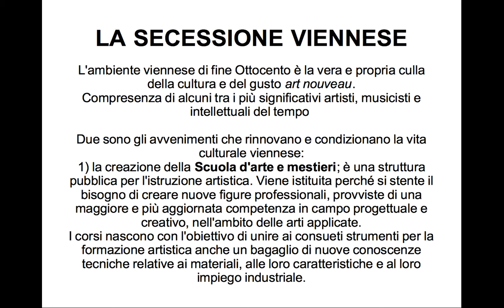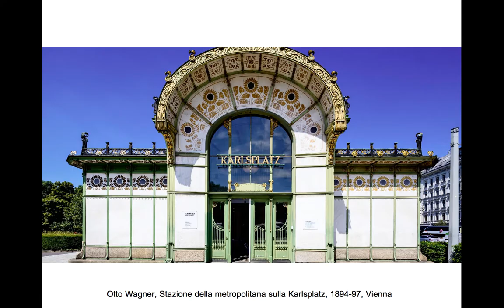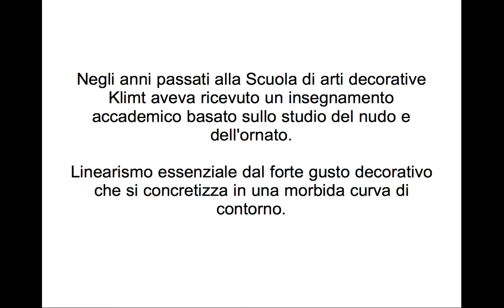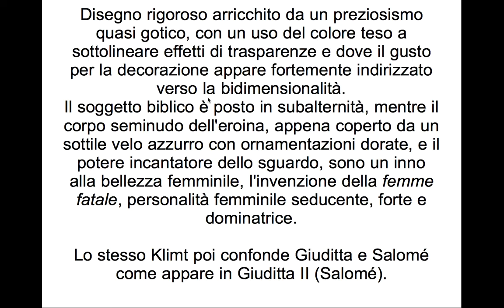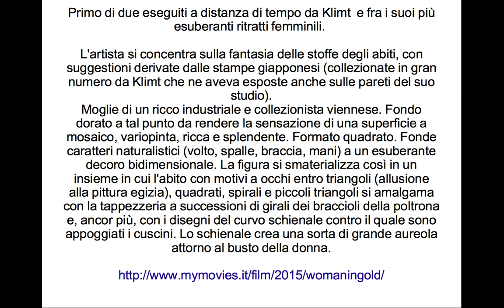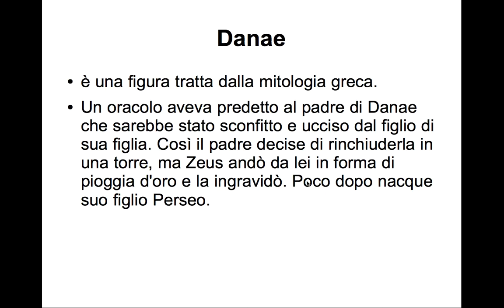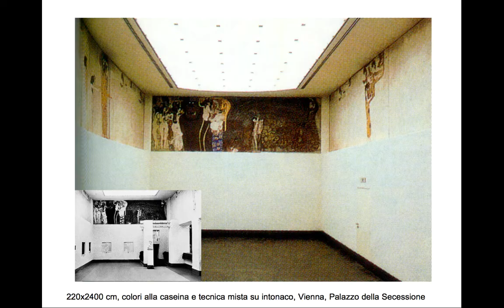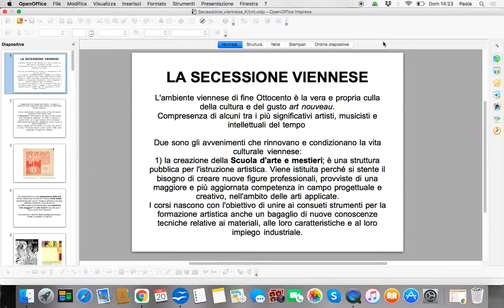Secessione viennese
- la Secessione e la rivista Ver Sacrum
- il Palazzo della Secessione a Vienna
- Klimt